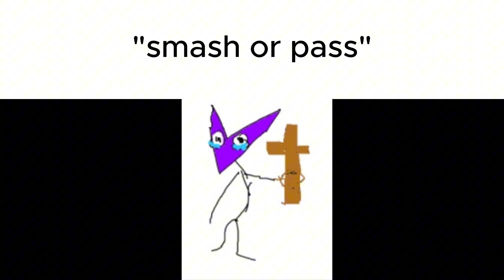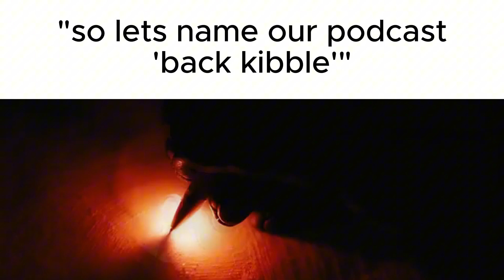slander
I said it would happen and I kept my word. @grunt0022 you're not safe